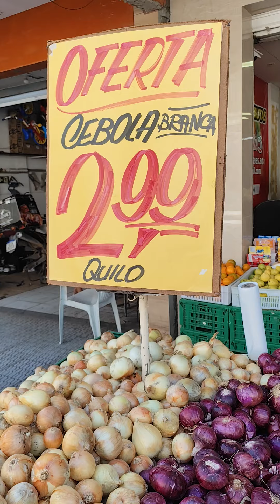atacadão das frutas melhor preço de Itapipoca Ceará e show papai organização Edilson sucesso sempre